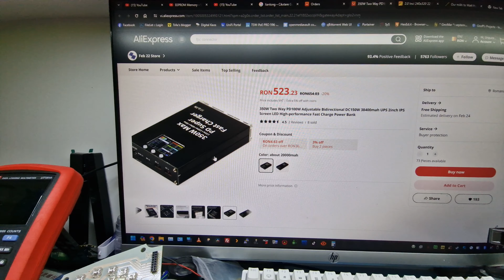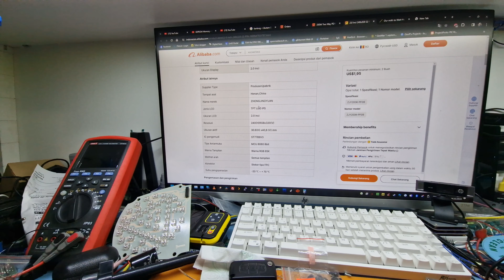Power Bank STARK-25-350W 40.000mAh - UHD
O baterie externa achiziționată de pe Aliexpress.
1 port USB C PD care poate ajunge pana la 20V/5A 100W
1 port USB C PD care poate ajunge pana la 20V/3A 60W
2 porturi USB A care poate ajunge pana la 12V/3A 36W
Și o intrare/ieșire DC reglabila 5-25V/5A

Acumulatori SAMSUNG INR21700-50E SDI (5000mAh)

Configurație 2 celule paralel 4 grupe serie capacitate totala de 148WH la 14.8V